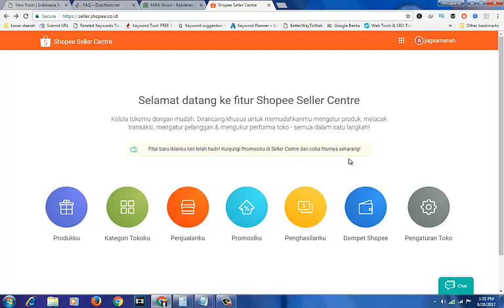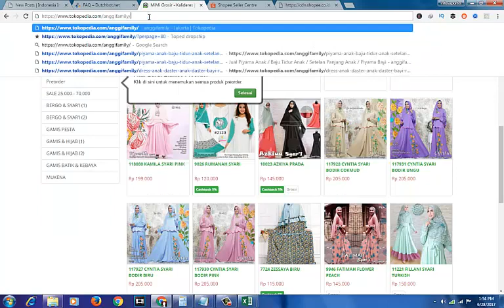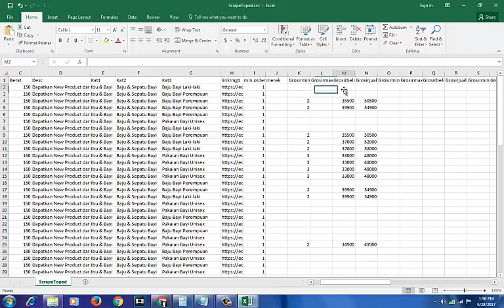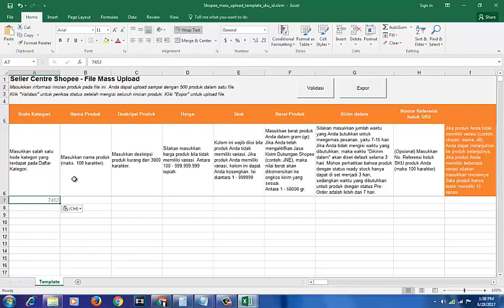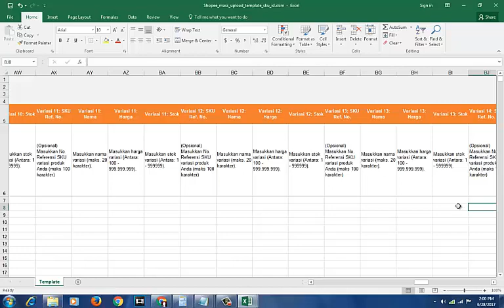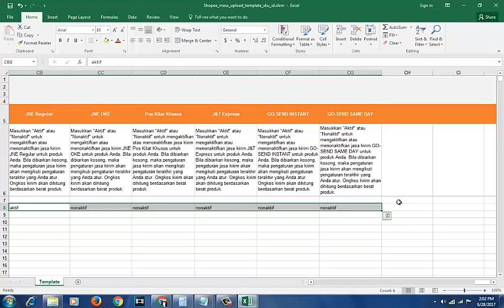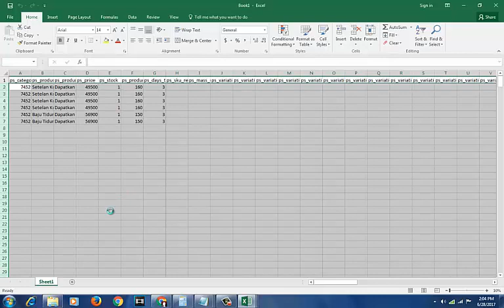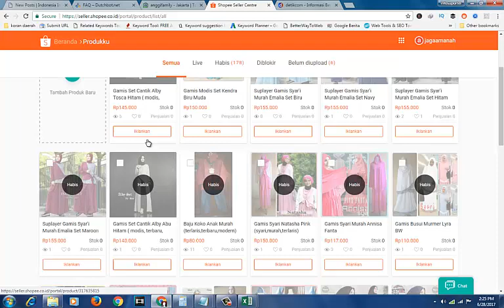Cara Upload Massal dari Hasil Scrape Tokopedia ke Shopee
Video tips and trik dari Obrolan Urban